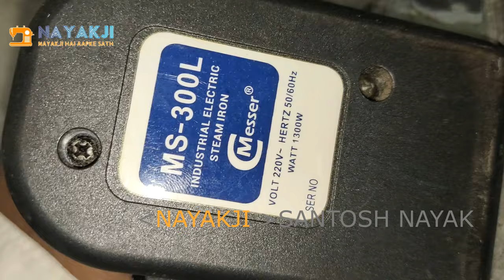NAYAKJI HOW TO SERVICING FOR STEAM IRON PRESS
WATER BOTTLE HANGING THIS IS FOR GRAVITY STEAM IRON PRESS
ALL ELECTRICAL STEAM IRON SOETHING SAME TYPES